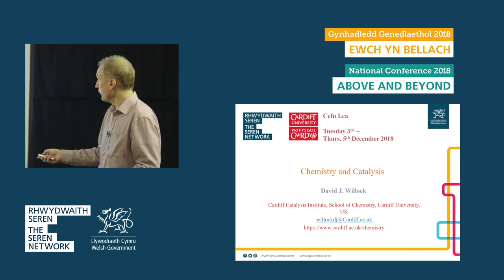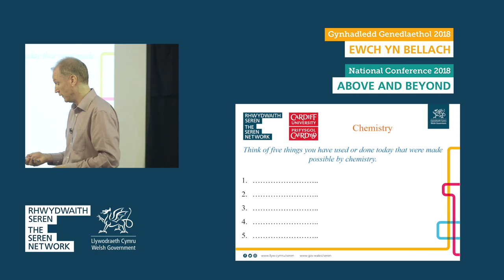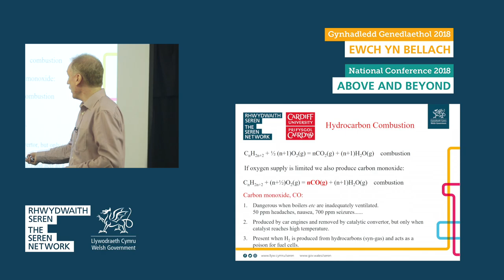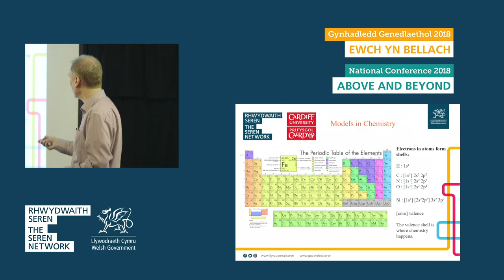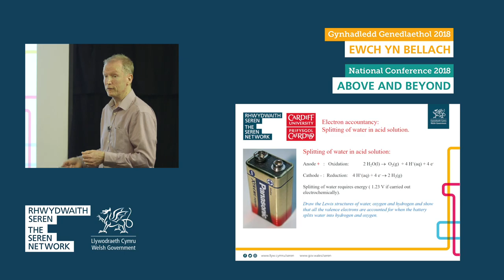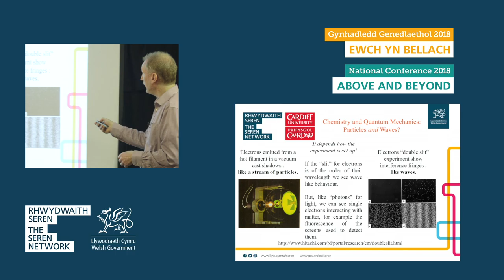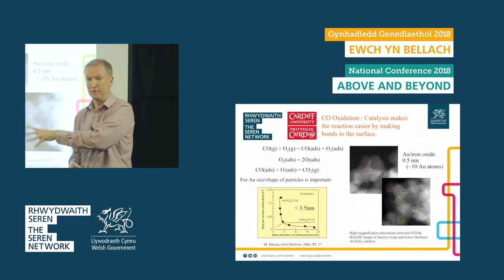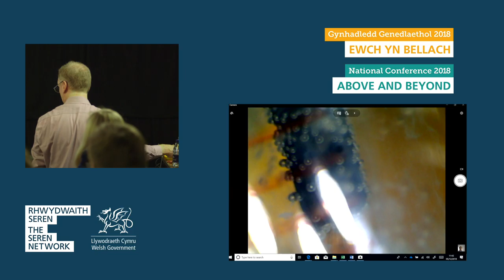Gwyddorau Naturiol / Natural Sciences